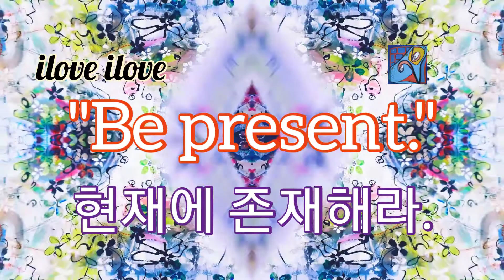1min art meditation, flower art, abstract flower painting, healing video art by sj.kim